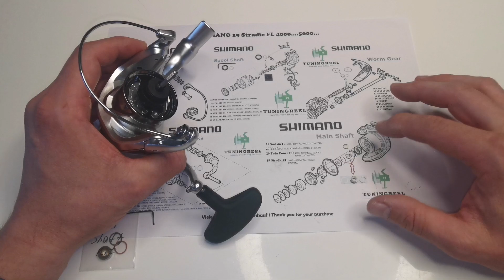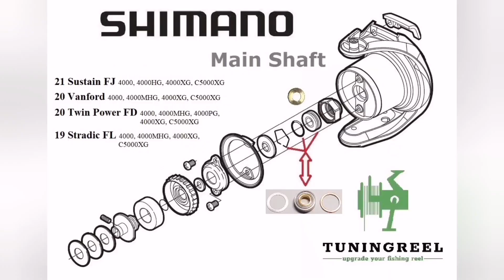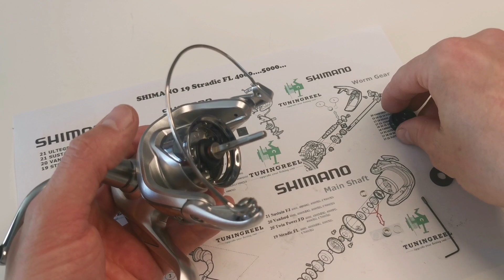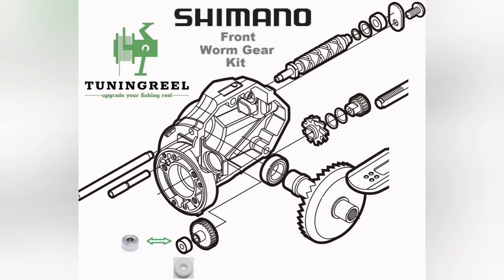Дополнительный апгрейт катушки SHIMANO STRADIC 4000, VANFORD 20 ... MAIN SHAFT UPGRADE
Дополнительный апгрейт катушки шимано страдик 4000. А также подходит и для VANFORD!